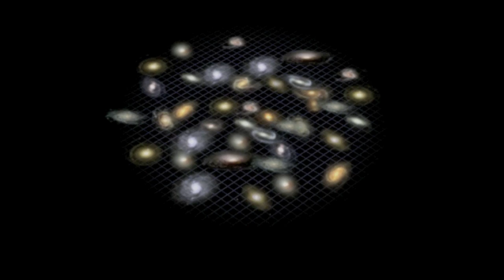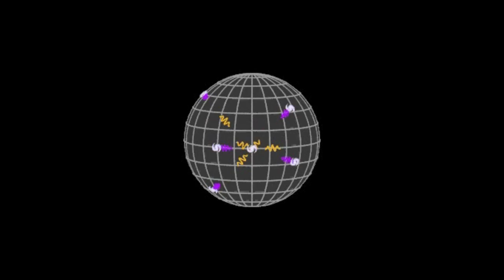What is the Size of the Universe?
When I first made the Hubble Deep Field:  The Most Important Image Ever Taken video, there has been a consistent avalanche of comments stating that there is no way the universe can be this large.  Figuring out the size of the universe isn't as simple as just multiplying the distance light travels in one year by the age of the universe.

We need to account for the expansion.

Astronomers have recently estimated a lower limit to the size of the universe to be roughly 78 billion light years in diameter.  In this video I try to explain how that's possible.

For the more technically inclined, here's a link to the scientific paper this vid is based on: